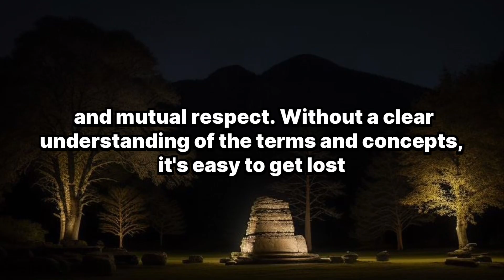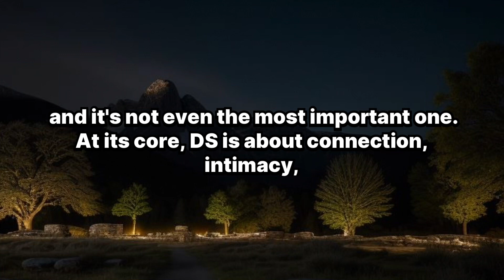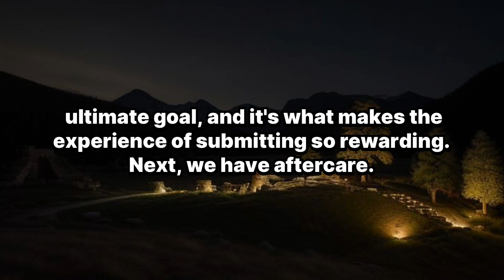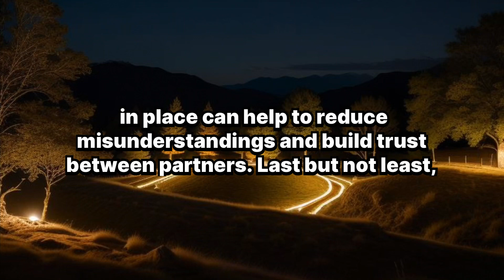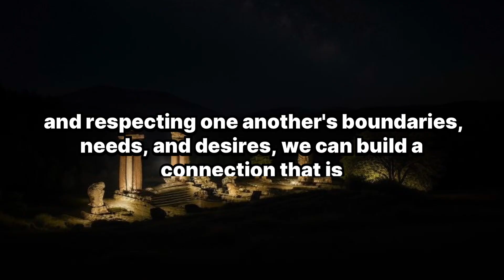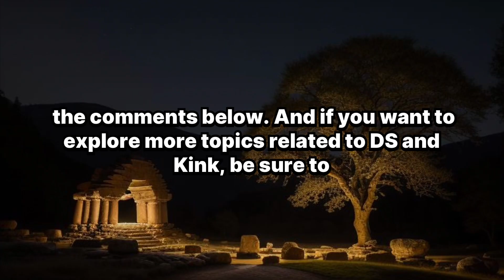5 Essential Terms You Need to Know for Exploring Bedroom D/s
5 Essential Terms You Need to Know for Exploring Bedroom D/s

Unlock the world of Bedroom D/s with our latest video, "5 Essential Terms You Need to Know for Exploring Bedroom D/s." Dive into the intriguing realm of kink as we break down key terminology that distinguishes Bedroom D/s dynamics from vanilla relationships. Whether you're a curious newcomer or an experienced explorer, understanding these terms is crucial for safe and enjoyable play.

In this video, we cover:
- The fundamental differences between Bedroom D/s and vanilla dynamics
- Essential terms like Dominant, Submissive, Safe Words, Aftercare, and Consent
- How to communicate effectively with your partner about desires and boundaries
- Tips for incorporating these concepts into your play to enhance intimacy and trust

Join us as we demystify the language of kink and empower you to explore your desires safely and confidently.